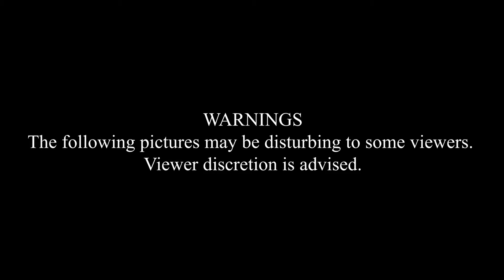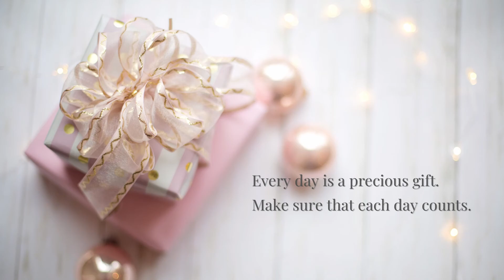Unfortunate Things That Led Me To FIRE - Why Work Optional Lifestyle【早期リタイアFIRE達成者が語る悲劇】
Unfortunate Things That Led Me To FIRE - Why Work Optional Lifestyle
I feel like these unfortunate events affected me subconsciously, so I was drawn to the FIRE movement and pursue work-optional lifestyle.
Think about work life balance and make sure that you know your priorities in your life. I hope it helps.

0:00 Intro
1:00 Train Track Suicide in Japan
3:07 Best Friends' Deaths
4:32 Takeaway

WHAT IS ORGANIC FREEDOM?
On my channel, I share How I reached FIRE number in my 30s (Financial Independence Retire Early) and my early retirement life (work optional lifestyle). Because I realized that practicing gratitude and being true to myself helped me build wealth while living a happy and fulfilling life, which I call "Organic Freedom", I decided to share my story! Anyone can do the same!

You achieve Organic Freedom when you are;
- Being True to YOUR value and not letting other people's opinions bend you in negative ways.
- Choosing to build wealth and happiness.
- Choosing to design Your Life with YOUR MIND and ACTIONS.

【早期リタイアFIRE達成者がが語る過去の悲劇】
日本語字幕はCCオン！
オーガニックフリーダムでは、アメリカ在住１５年、サラリーマン生活脱出した私の、経済的自立早期リタイアFIRE達成秘話、節約投資術、早期リタイア生活を紹介しています。
マインドセットと行動を、自然に変えることで、お金の心配がなくなり、理想の生き方を築ける応援をしています。
お金と幸せの真実発見して下さい！